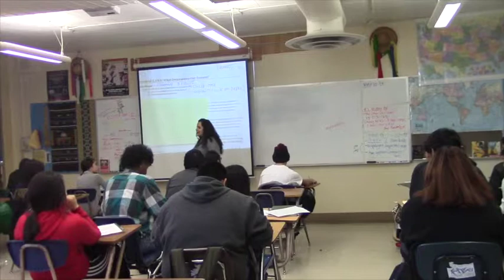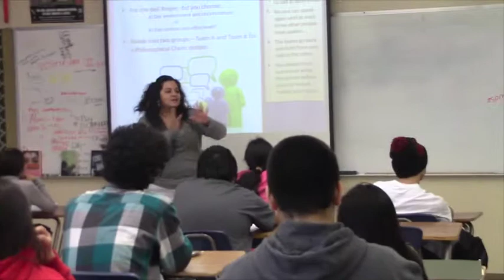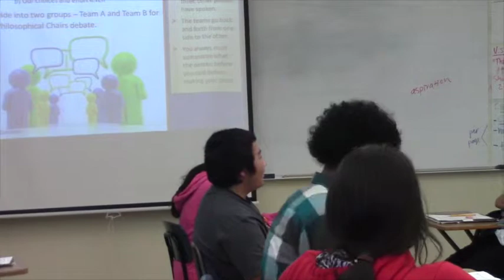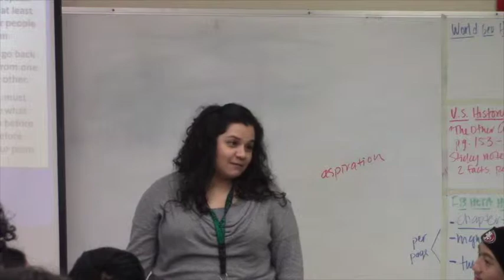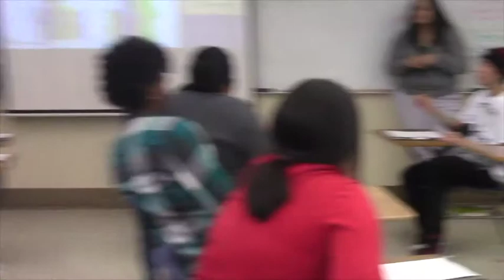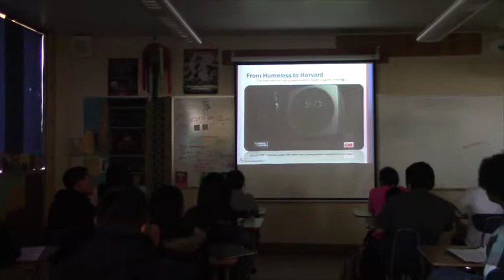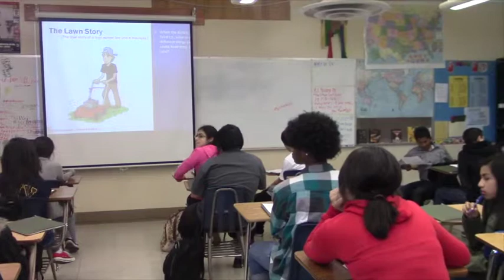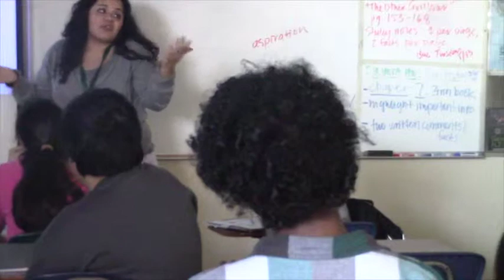EvelynRamos SEL Lesson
Ms. Ramos teaches her freshman class a lesson on Social and Emotional Learning